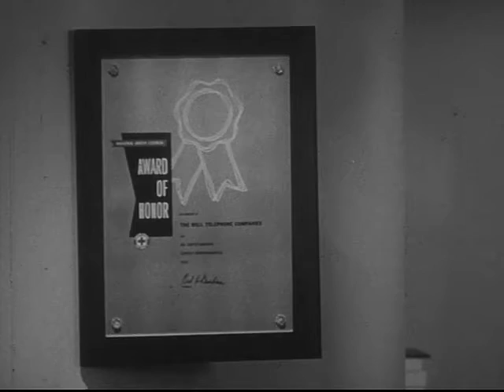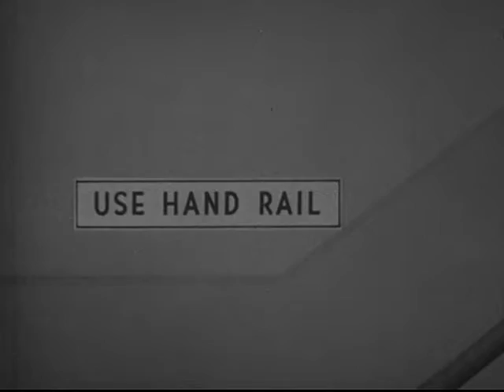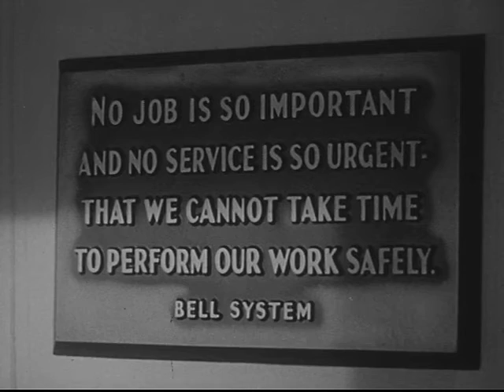Near Misses. Why?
For telephone linemen (and other telephone company employees) to avoid unsafe activities - such as using a blowtorch to unfreeze a manhole, etc. Uses narration and still photos to illustrate the activities.

Proceeds from DVD sales go towards our mission of saving these films from landfills, digitizing them and making them available for future generations.